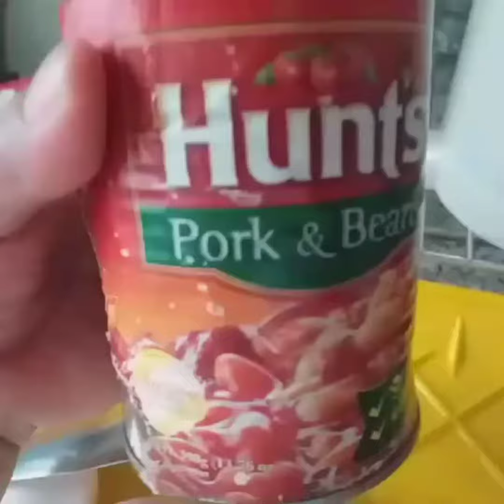Corned Beef, Pork & Beans W/ Egg